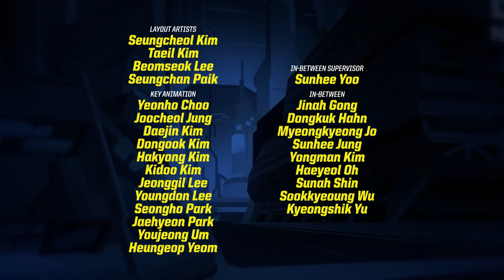Batman Unlimited "Armored Truck Heist" Animated Short